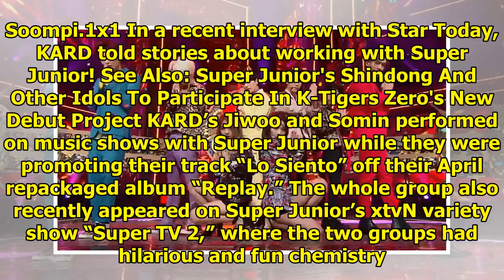KARD On What It Was Like To Work With Super Junior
Display. Sharethrough. Soompi.1x1 In a recent interview with Star Today, KARD told stories about wor...